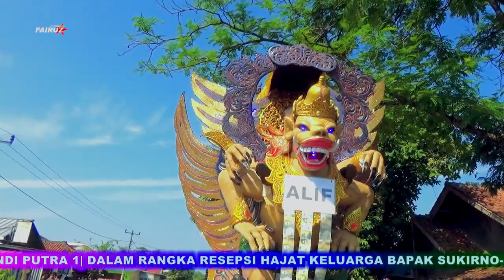PANTUN JANDA VOCAAN ANISA ANDI PUTRA 1 DESA MEKARWARUBLOK SUKATANI KEC GANTAR INDRAMAYU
KELUARGA BAPAK SUKIRNO IBU DASINI
KHITANAN ALIF FEBRIANSYAH
DESA MEKARWARUBLOK SUKATANI KEC GANTAR INDRAMAYU